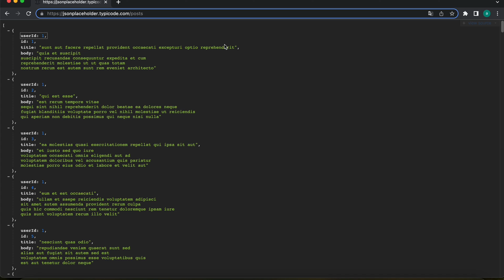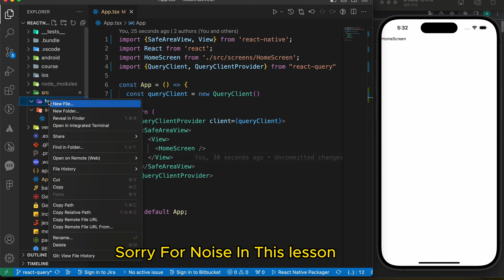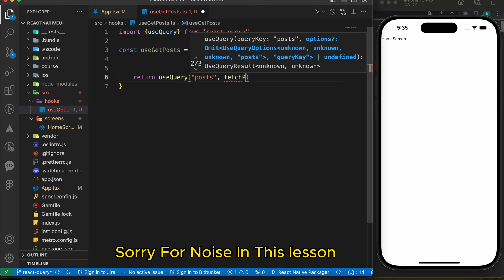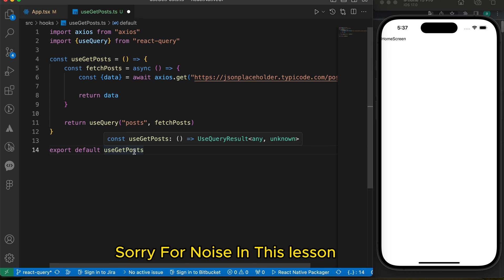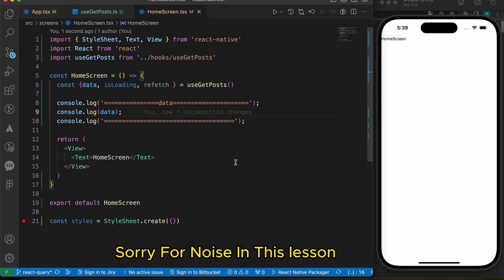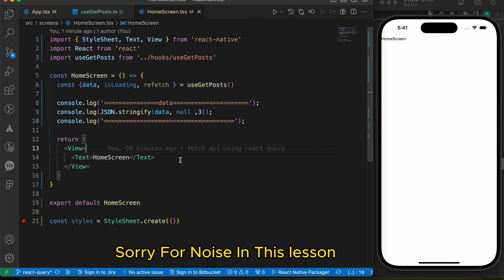Fetch API | useQuery QueryClientProvider | React Query Tutorial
I’ve paused ads to make your learning experience smoother and less distracting.
Just a quick note — turning off ads reduce the video’s reach on YouTube, as monetized videos tend to get more visibility in recommendations.
🙌 Your support helps keep the content going and growing!
In this tutorial, we will explore how to use the React Query library to make GET requests in a React application. We will cover the basics of setting up React Query, making an API request, handling loading and error states, and accessing the data in our components. By the end of this video, you will have a solid understanding of how to use React Query for fetching data in your React applications.

🎉 If you found this video helpful or enjoyable, please consider supporting us by hitting that LIKE button 👍, SHARING it with your friends, leaving a COMMENT to let us know your thoughts, and SUBSCRIBING for more amazing content like this. Your support means the world to us, and it helps us create more valuable videos for you. Thank you for being a part of our community! 🙌